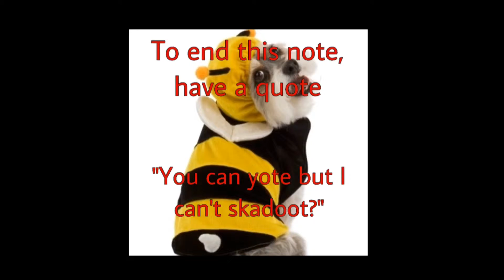D&D memes!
Just a meme compilation series I'm starting for my party

                            Our members
Grant: the DM
Beaux: Seraphina, an angsty rogue & fallen angel who has boney wings and a bit of an alcohol problem
Angelique: Natilex, I can't remember what tf her race is but she's lawful good, can transform into animals and is Celeste's (adopted) sister
Lily: Celeste, chaotic good autumn eladrin, big heart, big Pheobe Buffay energy
James: Arthur, human bard, plays a lute, likes bees, evidently cannot whistle

           What happened this session
After falling into another dimension and finding each other, Celeste, Natilex, Seraphina, and Arthur find themselves in a forest surrounded by glowing flowers, lakes with weird violent slime creatures and a chasm that seems to have a kindom in it. The Kingdome was fake, Natilex turned Arthur into a spider and turned into a squirrel that rode on his head while they claimed down the chasm. While that happened Celest glided down on Sera's back. In the chasm they found an orchestra village that running away from lead to a giant slime creature. They all fought said Slime which had an old amulet inside of it. Celeste got eaten whole and while she teleported out, Seraphina managed to get the amulet out. After that the monster stopped attacking them. Then the amulet started talking and told everyone he was an old king or something (I was playing on my phone I'm sorry Grant).

The party members proceded to throw cheese at our Dungeon Master.